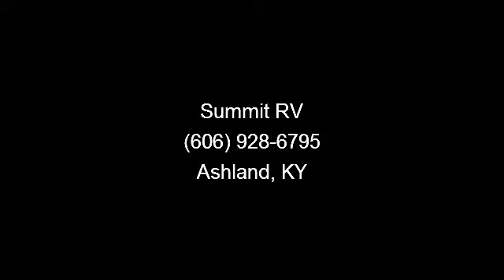2014 Grand Design Solitude - Summit RV - Ashland, KY 41102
, Rvia Seal\r\nFuel Surcharge\r\n12\' Side By Side Refer Upgrade\r\nTv Bedroom\r\nBedroom A/c\r\n6-point Hydraulic Leveling System\r\n12v Tank Heater\r\nSolitude Residental Living Pkg\r\nSolitude Residential Living Disc\r\nCdl Fee\r\nSolitude \'peace Of Mind\' Pkg\r\nElectric Fireplace (mandatory 369rl)